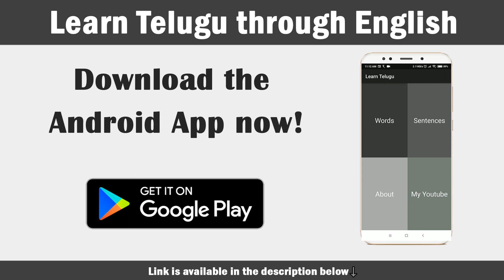Learn Telugu through English - Android App!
This app helps you to learn spoken Telugu through English without having to learn Telugu letters. It has more than 200+ daily used Telugu sentences with audio and 100+ Telugu words with pronunciations, so you can successfully learn Telugu on your own by downloading this app.